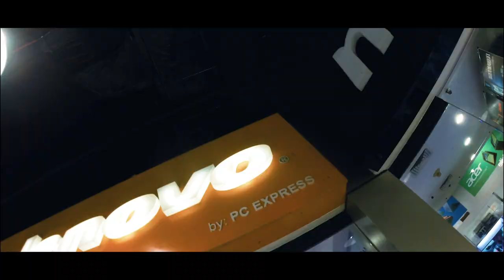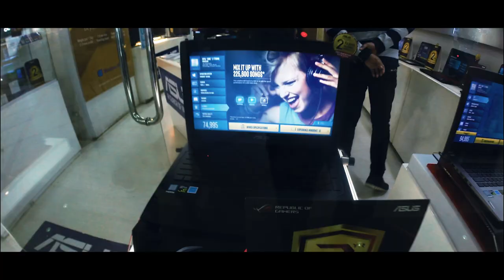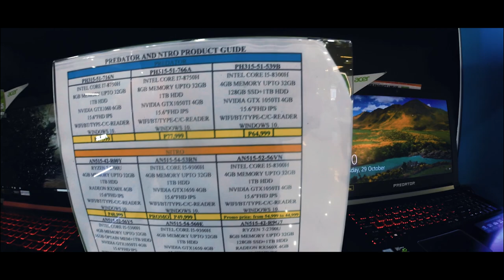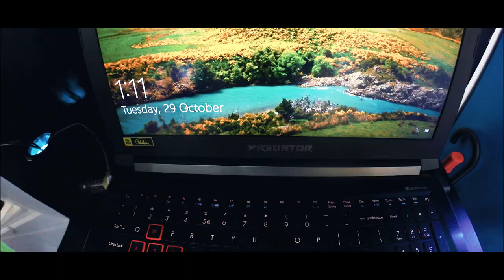SIKRETONG BILIHAN NG MURANG GAMING LAPTOP